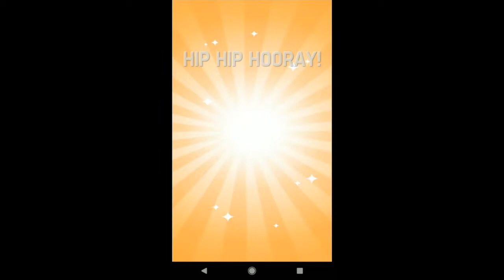Pictoword Level 211 - 220 Answers